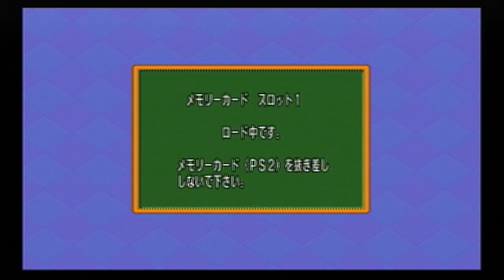【行くぜスター街道！】パワプロ9 あかつき編 #01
大橋くんの名門あかつき大附属でのスター街道が今始まる！！